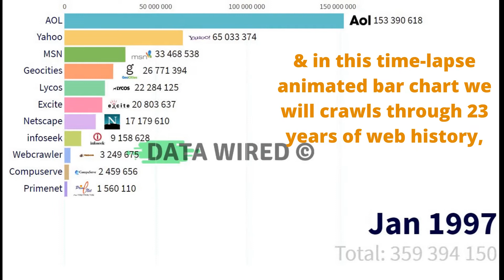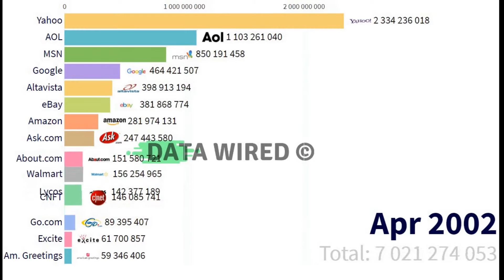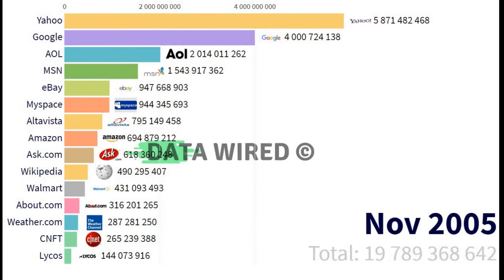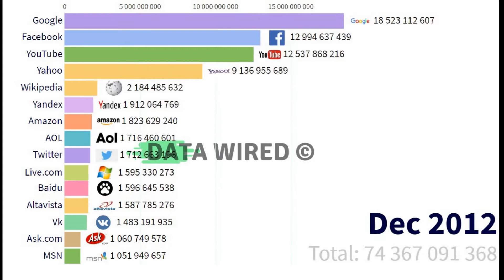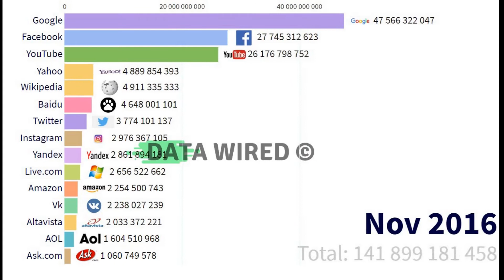13 Most Popular Sites Since 1996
In this updated video we have visualized the most popular sites from 1996 to 2020. Data is beautiful, why make statistics boring? We present data in a beautiful way to you.

We bet it’s been a while since you did a search on ‘Netscape, huh? Indeed, the early days of the internet were a Wild West, with new and optimistic upstarts hoping to stake their claim on the open plains of web searches.

Data Souce: Statista

Comment "Amazingly" if you are reading this!😊